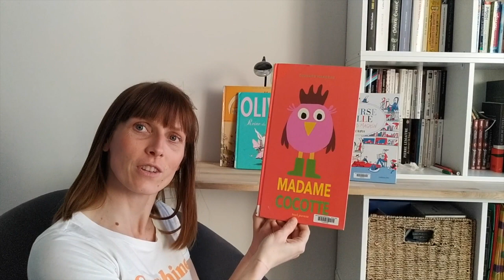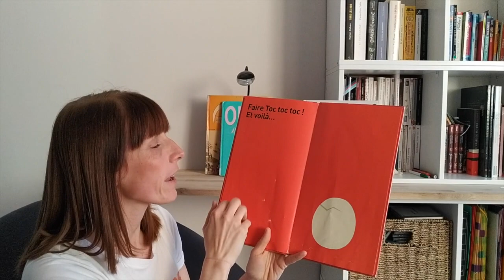Ma petite histoire du soir - Madame Cocotte